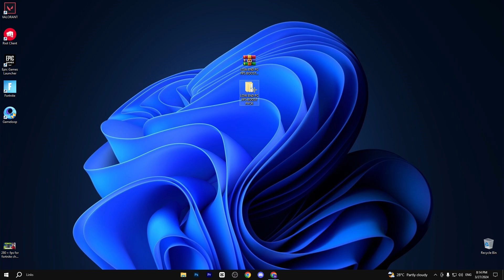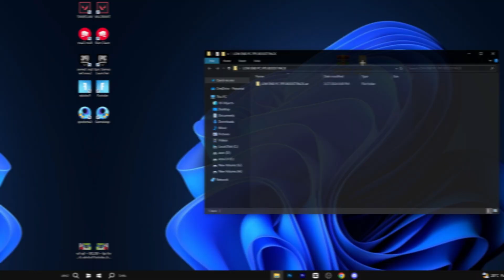How To Boost FPS In Fortnite! ✅ (Low End-PC/Laptop) New Season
In this video, I'm going to show you How To Boost FPS In Fortnite! ✅ (Low End-PC/Laptop) New Season FPS drops are a common problem for Fortnite players, and this video is going to show you a fix that's guaranteed to work.

By following these simple steps, you'll be able to get more FPS and stutter-free gameplay in Fortnite! This video is for Fortnite Chapter 5 Season 2 only, so make sure you're using all the Tweaks and Best Settings for MAX FPS Boost & Less Input Delay.

►Title : How To Boost FPS In Fortnite! ✅ (Low End-PC/Laptop) New Season